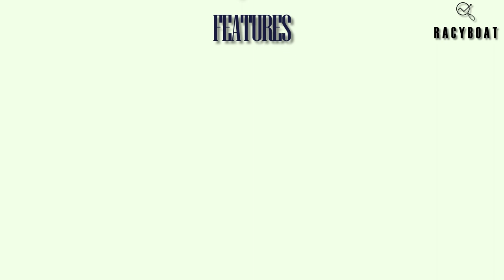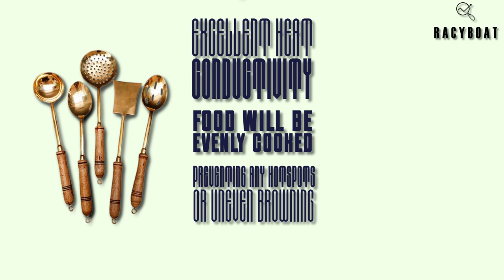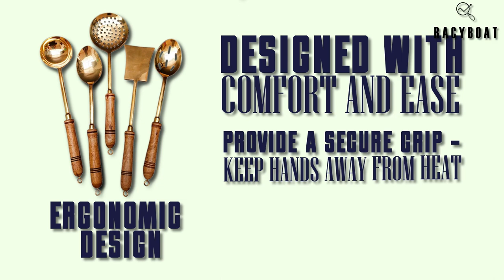Tamil - Elevate Your Cooking Experience with Zishta Brass Serving/Cooking Ladles | Product Review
Enhance your culinary journey with the Zishta Brass Serving/Cooking Ladles! Crafted from high-quality brass, this set of five traditional ladles adds elegance to your kitchen. With a gravy, dal, sabji, turner, and fry ladle, you have the perfect tool for every cooking task. These durable ladles offer even heat distribution and self-sanitizing properties. Cooking with brass enhances flavors and is eco-friendly. Elevate your cooking routine with the Zishta Brass Serving/Cooking Ladles – style and functionality combined! Happy cooking with your new brass ladles!